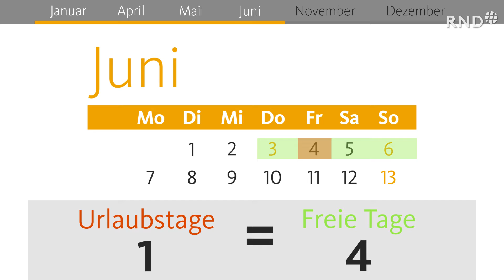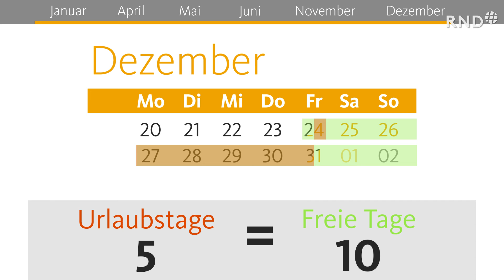Brückentage 2021 clever nutzen und maximal Urlaub machen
Die schlechte Nachricht zuerst: 2021 wird, was die Brückentage angeht, kein gutes Jahr. Denn mehrere Feiertage – wie Weihnachten, Neujahr, Tag der Deutschen Einheit und Reformationstag – fallen auf ein Wochenende. Aber: Wer geschickt plant und frühzeitig Urlaub einreicht, kann trotzdem noch jede Menge freie Zeit am Stück herausholen.